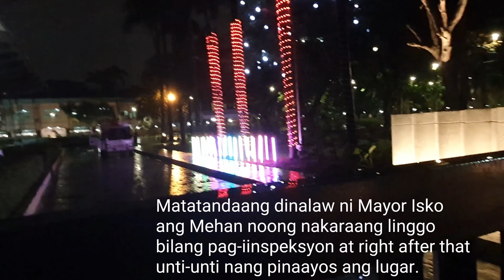PAILAW SA MEHAN | PROGRAMA NG LIGHTNING INAAYOS NA